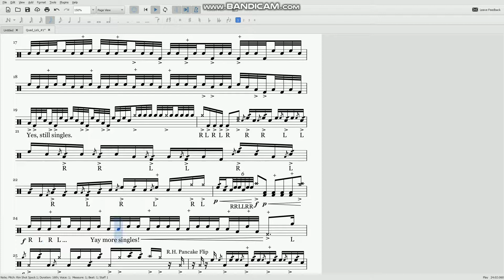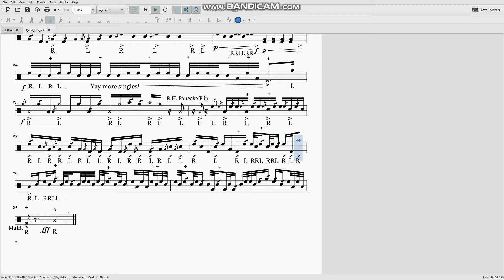Quad Lick #1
Writing Software: Musescore 3.0